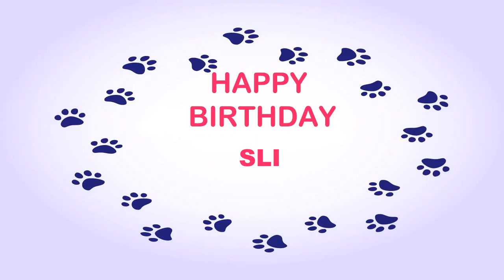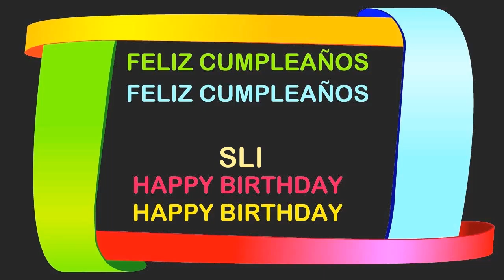Sli Birthday Postcards & Postales - Happy Birthday